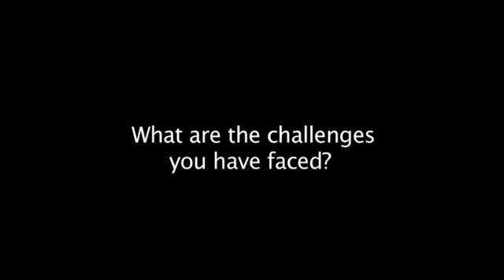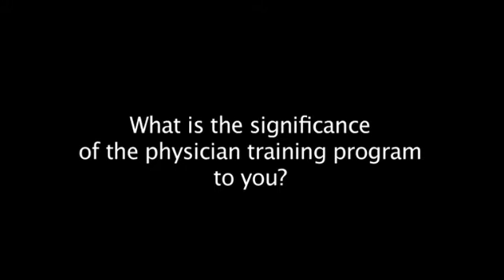Dr Jemsek ILADS Physician Training Program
One in a series of videos discussing the Physician Training Program through the International Lyme and Associated Diseases
Society (ILADS)

Dr Jemsek discusses his experience with treating Lyme disease and the many coinfections that ticks can transmit. He also talks about the Physician Training Program and what it means to patients and the future of Lyme treatment.

Produced and Copyright by Timothy Grey and The International Lyme and Associated Diseases Society (ILADS)
First Published October 2013